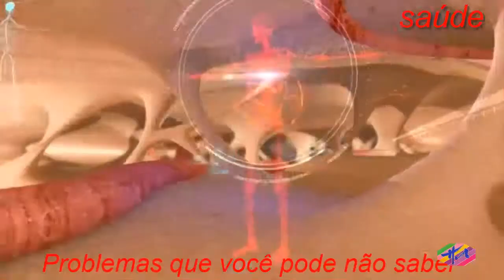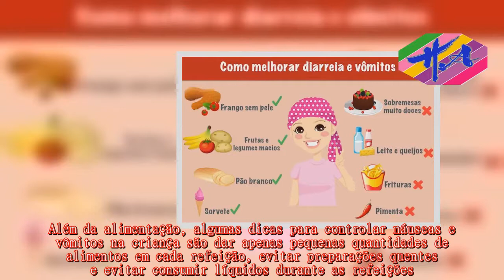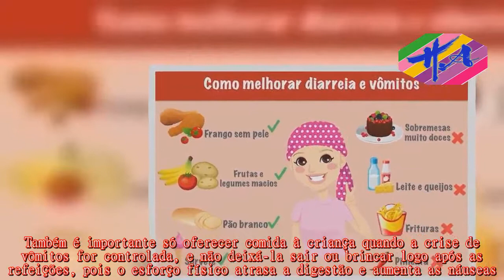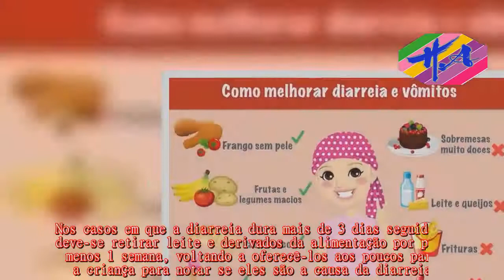Saúde - Câncer infantil: como controlar crises de vômitos e diarreia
Para controlar vômitos e diarreia na criança em tratamento para câncer, é preciso evitar refeições muito volumosas e alimentos ricos em gordura, como carnes vermelhas, bacon e linguiça.Além disso, é preciso oferecer à criança bastante líquidos para manter a hidratação e alimentos de fácil digestão, como pão branco, ovos e iogurte, que não irritem o intestino.Os alimentos indicados para controlar náuseas e vômitos devem ser macios e de fácil digestão, como:  Além disso, também é importante evitar frituras, bacon, linguiça, balas, bolos muito doces, pimenta e alimentos com cheiro muito forte ou muito temperados.Além da alimentação, algumas dicas para controlar náuseas e vômitos na criança são dar apenas pequenas quantidades de alimentos em cada refeição, evitar preparações quentes e evitar consumir líquidos durante as refeições.Também é importante só oferecer comida à criança quando a crise de vômitos for controlada, e não deixá-la sair ou brincar logo após as refeições, pois o esforço físico atrasa a digestão e aumenta as náuseas.Para tratar crises de diarreias, é importante comer refeições em pequenas quantidades e beber bastante água, chás e sucos naturais ao longo do dia, de preferência em temperatura ambiente.Os alimentos indicados para controlar a diarreia são:  Além disso, deve-se evitar alimentos ricos em gordura, como frituras, carnes vermelhas e linguiça, pois dificultam a digestão e favorecem a diarreia.Também deve-se evitar o consumo de legumes crus e temperos fortes, como pimenta, curry e azeite de dendê.Nos casos em que a diarreia dura mais de 3 dias seguidos, deve-se retirar leite e derivados da alimentação por pelo menos 1 semana, voltando a oferecê-los aos poucos para a criança para notar se eles são a causa da diarreia.